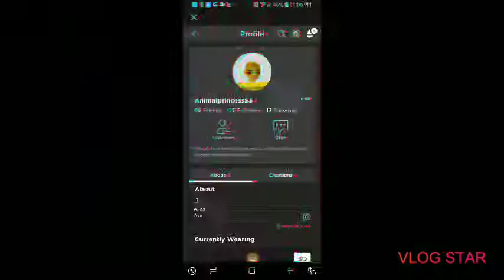Welcome New Team Member Ava!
Song: Xenogenesis
Artist: TheFatRat